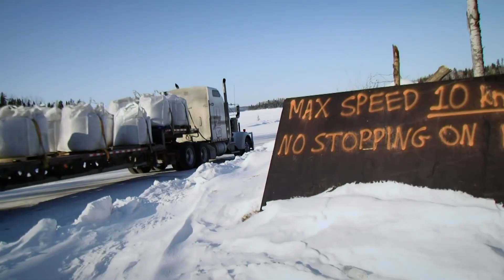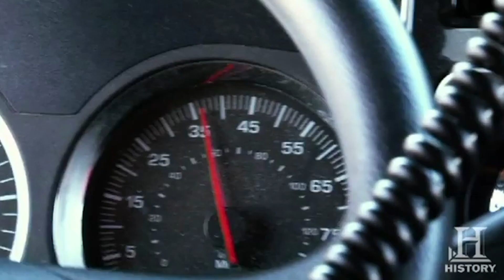Cast Members of Ice Road Truckers & Where They Are Now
In the early two thousands, there was a surging demand for reality shows that were based around cars. A lot of these shows that met these demand merely focused on finding interesting cars and fixing them, but in 2007 there was a new and exciting series that showed the world a different side to cars.

The name of that series was Ice Road Truckers, and it was a reality TV show that people did not know they needed until they saw it. The show debuted in 2007 and ran until 2017. During its incredible ten year run, the show had an incredible 138 episodes and millions of viewers.

It was so successful that it had three million viewers per episode. There were even rumours that the network owners wanted to ride on the show’s wave to make a movie.

Before Ice Road Truckers, people had no idea that they wanted to watch drivers in huge trucks take on challenging journeys. After Ice Road Truckers, people knew that was precisely what they needed.

As always with reality TV shows, the success of Ice Road Truckers created a few celebrities. Some of the drivers who were a constraint on the show became popular indeed.

Today, the show has ended, and we will be looking back at those drivers and will be figuring out what they are now doing with their lives.

Now, throughout the gruelling one hundred and thirty-eight episodes of the show, twenty-seven brave drivers were featured. For this video, we’ll be looking at the lives of the drivers who were featured the most.

# IceRoadTruckers